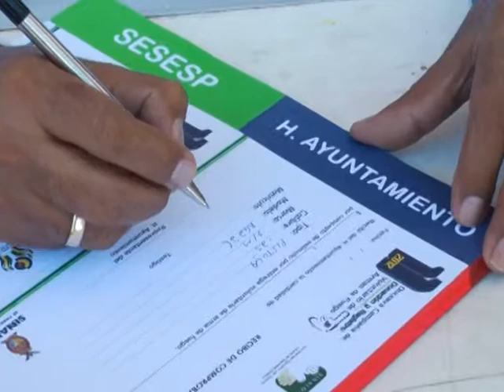DONACION DE ARMAS DE FUEGO